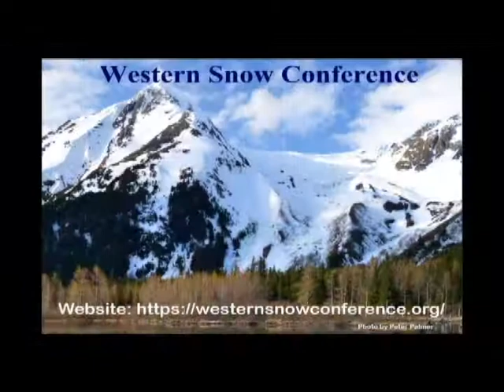Kate Hale Interview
86th Annual Western Snow Conference
Snow in the Context of Climate Extremes and Change